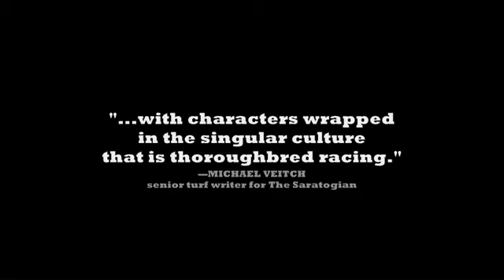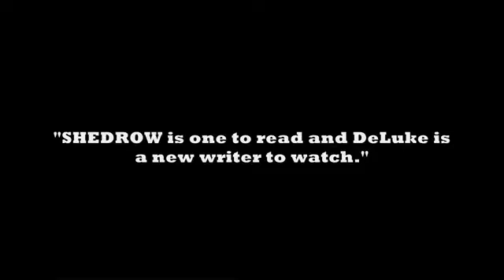SHEDROW Book Trailer: A Thriller by Author Dean M. DeLuke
The book trailer for the new thriller SHEDROW by author Dean M DeLuke.
for reviews, excerpts, contest offerings and more.

From rolling pastures in Lexington, KY to darkened alleyways in Newark, NJ, from Manhattan's posh '21' Club to a peculiar and mysterious landfill in Eastern Kentucky, and from Saratoga Springs, NY to the tiny island of St. Lucia, Shedrow portrays a collision of characters from many divergent worlds. High society and the racing elite, medical and veterinary specialists, mob figures, and Kentucky hill folk become entangled in this unique twist on the medical thriller.

Dr. Anthony Gianni, a prominent Manhattan surgeon, becomes involved in a racing partnership as a diversion from a thriving surgical practice and an ailing marriage. The excitement builds when the partnership acquires Chiefly Endeavor, a two-year-old colt with the breeding, the spirit, and enough early racing success to qualify for the Kentucky Derby.

When a new partner with an unsavory background appears and a breeder's nightmare becomes real, Dr. Gianni and a dedicated veterinarian must confront organized crime and solve a complex mystery that threatens to destroy both of their careers, and possibly a great deal more.